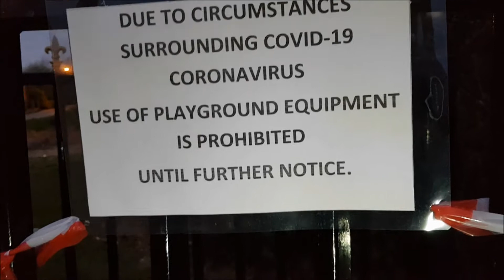Covid bike ride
Well its only been a little while so lets see how long i last this was shot a few days after we went into lock down